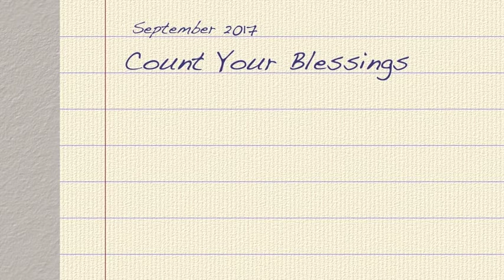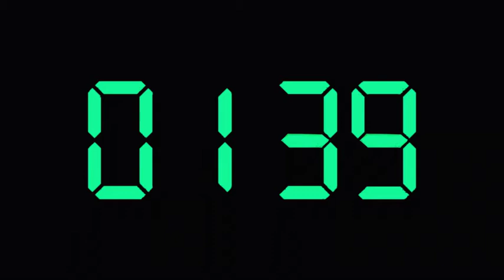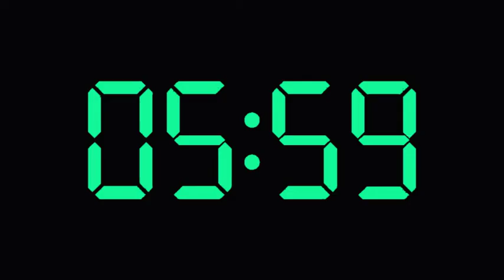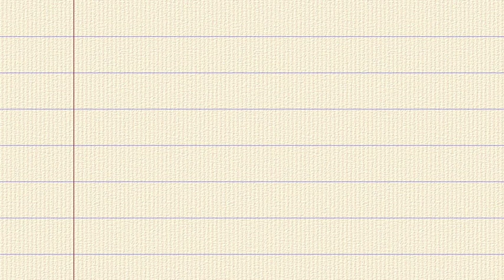"Count Your Blessings" - Short 2D animated film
This is a short digitally hand drawn frame-by-frame animated film. It is an episode from the short series Animation Diaries.